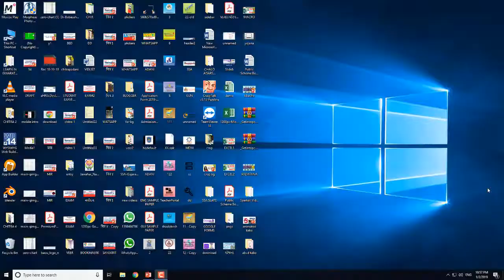GUJARATI KAKKO II GUJARATI ALPHABETS II ANIMATED KAKKO IN GUJARATI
KAKKO,
NAMAGAJA,
VARASADA,
GAMANAJA,
MISSION VIDHYA,
REMIDIAL STUDENTS,
GUJARATI SHABDO,
GUJARATI MULAXARO,
GUJARATI VACHAN,
VACHAN,
GUJARTAI KAKKO,
KAKKO GUJARATI,
VACHAN MATERIAL,
GUJARATI READING,
REMIDIAL,
KAKKO WITH PICTURES,
KAKKO WITH MUSIC,
BARAXARI,
GUJARATI ALPHABETS,
ANIMATED KAKKO,
KAKKO ANIMATION,
KAKKO IN GUJARATI
VIRAL GAJJAR,

In This Channel You will get below Contents:

MOBILE TECHNIQUES
COMPUTER TECHNIQUES
SOFTWARE TUTORIALS
PRIMARY SCHOOL CONTENTS
VAIDIK MATHS
NCERT MATHS
EDUCATIONAL MATERIALS

BY
LEARN IN GUJARATI